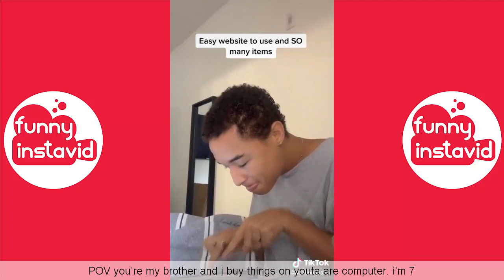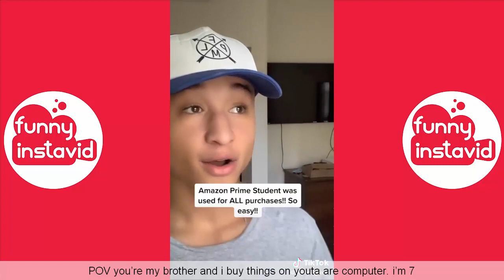NOAH PUGLIANO Videos 2020 | Noah Pugliano Vine Compilation (W/Titles) - Funny InstaVID